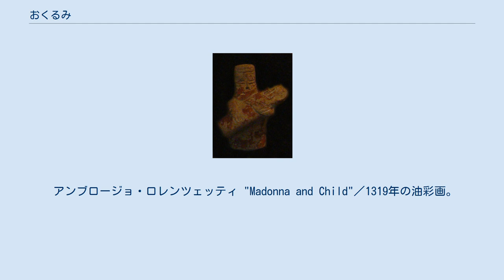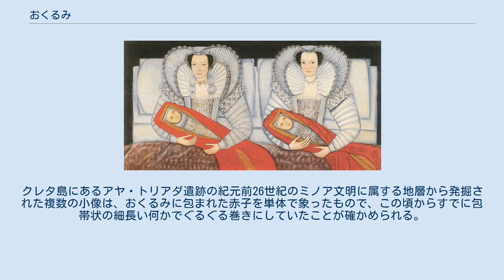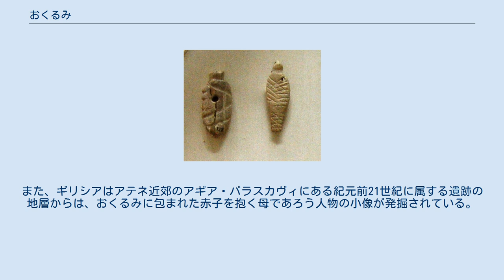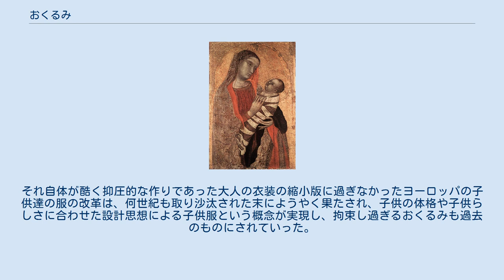おくるみ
幼児・子供服
"De Wikkelkinderen" ／ユトレヒト同盟時代のネーデルラント（オランダの前身）で1617年に描かれた作者不明の油彩画。
おくるみの双子。
 アンブロージョ・ロレンツェッティ "Madonna and Child"／1319年の油彩画。
イタリア人画家の手になる聖母子像で、幼子イエスは包帯状の細長い布でくるまれている。
幼子の腕は外に出ているし、巻き方は随分と緩い様子である。
 おくるみ（御包み）とは、ベビー服（ベビーウェア、英語：babywear）の一種。
赤ちゃん用の防寒着で、衣服の上から全身を包むものをいう。
おおよそ首がまだ据わらないうちの赤ちゃん（新生児と低月齢児）のためのもので、体温や湿度の保持と姿勢の安定などを含む体の保護を主な目的として、小さな体をくるみ込む（すなわち、内包する）布や衣服である。
日本語では、くるみ（包み）、または、くるみぶとん（包み布団）ともいう。
 英語では「おくるみ」を "swaddle"、「おくるみを施す」ことを "swaddling" といい、現代日本語にもこれらに由来する外来語「スワドル」および「スワドリング」がある。
また、「アフガン」という名称もあるが、これはおくるみの素材に手編みの一種である「アフガン編み」が多用されるうちに素材名から転じたとの推測がなされている。
 紀元前の遺跡からも小像が幾つも出土しており（■下段の画像参照）、時代と地域を越えて世界に広く存在することが分かっている。
クレタ島にあるアヤ・トリアダ遺跡の紀元前26世紀のミノア文明に属する地層から発掘された複数の小像は、おくるみに包まれた赤子を単体で象ったもので、この頃からすでに包帯状の細長い何かでぐるぐる巻きにしていたことが確かめられる。
また、ギリシアはアテネ近郊のアギア・パラスカヴィにある紀元前21世紀に属する遺跡の地層からは、おくるみに包まれた赤子を抱く母であろう人物の小像が発掘されている。
 偏在するわけではないものの世界で広く用いられ続けているおくるみは、時代と地域によってある程度の差異がある。
中世ヨーロッパのおくるみなどは、包帯状の布で一切の身動きが執れないほどガチガチに体を固定してしまうもので、18世紀の哲学者ジャン＝ジャック・ルソーが「精神と肉体の発育を妨げる」として旧態然とした極めて抑圧的な子供服全般を批判したのも納得させられる酷いものであった（■右列上段の画像参照）。
それ自体が酷く抑圧的な作りであった大人の衣装の縮小版に過ぎなかったヨーロッパの子供達の服の改革は、何世紀も取り沙汰された末にようやく果たされ、子供の体格や子供らしさに合わせた設計思想による子供服という概念が実現し、拘束し過ぎるおくるみも過去のものにされていった。
そういったものに比べて、現代都市文明社会におけるおくるみは、少しも抑圧的ではない。